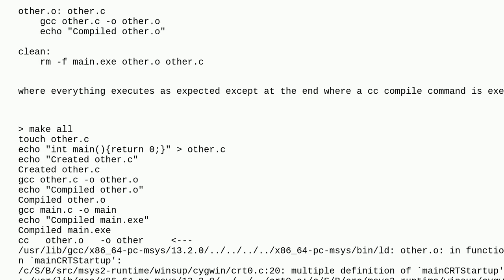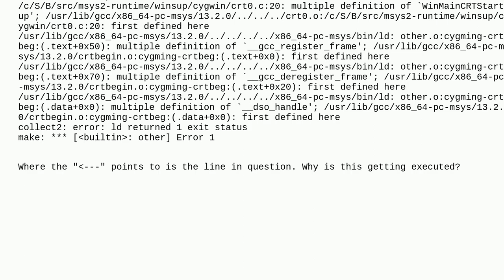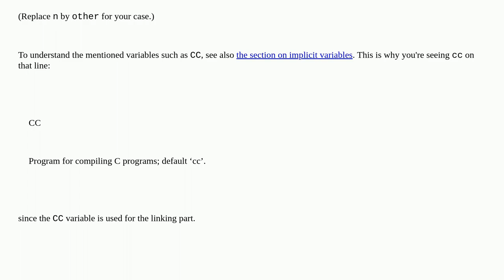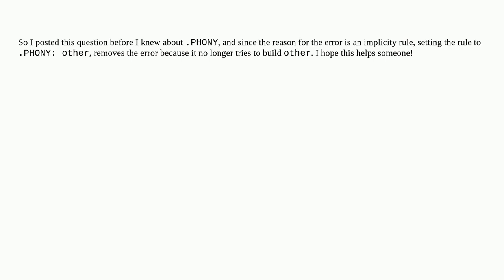Why does Make automatically execute a cc command?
A special thanks goes out to the community

  c gcc makefile